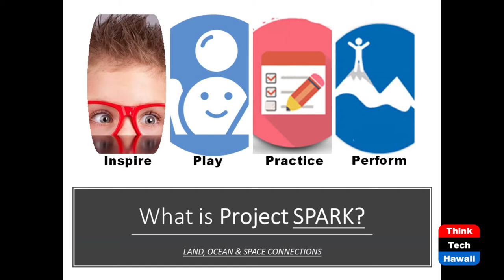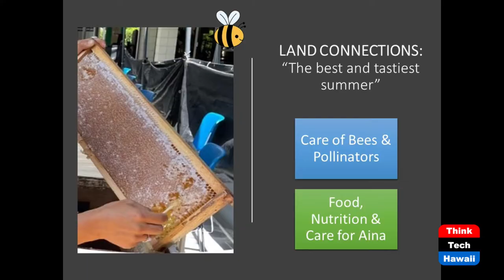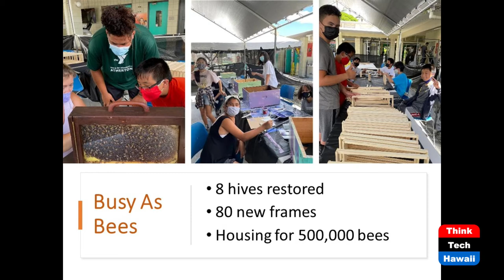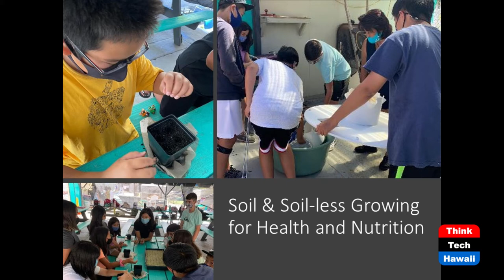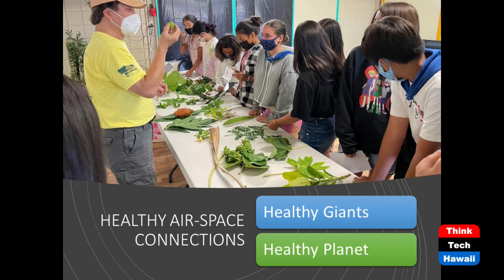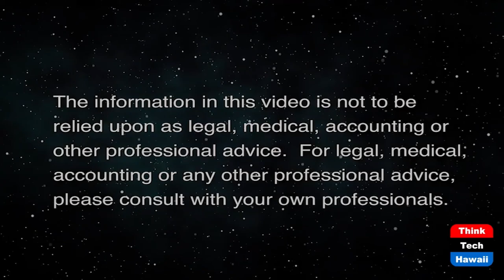SPARK of Wellness (Taking Your Health Back)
SPARK to Connect Land-water-space and Self.  The host for this show is Wendy Loh.  The guests are Dora Nakafuji and Ananda Ferreira.

Bees-Tower-Worm creating avenues for sourcing farm needs.